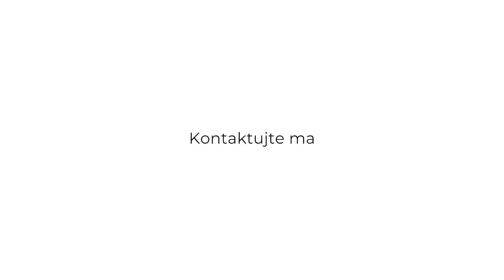Pripravujeme Exkluzívne Vynovený 5 izbový RD Brunovce 1087m2+4xvlastné parkovanie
SaleA - Váš partner v realitách ponúka na predaj  zaujímavý, moderne riešený, podpivničený, dvojposchodový rodinný dom 5+1+pracovňa, v obci Brunovce pri Piešťanoch, kúpou voľný. Stojí na 11 árovom pozemku, napojený na inžinierske siete (voda, elektrika, plyn), odpad - žumpa, orientácia (V/Z). Vykurovanie - plyn, (rozvody ústredné kúrenie). Čiastočná rekonštrukcia (jún 2023): plastové okná + interiérové žalúzie, vysprávka stien+stierka, plávajúca podlaha, kuchynská linka, dvere (interiérové + vchodové).  Dispozícia - Prízemie: priestranná vstupná chodba + šatníkový odkladací priestor, schody na poschodie + schody do pivnice, 2x odkladací priestor na potraviny, 1x izba, 1x obývačka, 1x kuchyňa, kúpeľňa (vaňa + sanita) prepojená s toaletou. Poschodie: 1x izba, 1x izba + východ na balkón (10m2), 1xizba + východ na balkón (15m2), samostatná toaleta, 2x priestranný odkladací priestor s oknom, 1x pracovňa. Možnosť pri dome dobudovať dvojgaráž, alebo zastrešené parkovacie státie. Záhrada 507m2 s možnosťou výstavby podnikateľského objektu. Dom je postavený z tehly, vo výbornom technickom stave, nová strecha - realizácia (2020). Pivničná časť: 3x odkladacia miestnosť+1x technická miestnosť, vlastná studňa, bojler (ohrev vody), internetové pripojenie. Obec poskytuje plnú občiansku vybavenosť (MŠ, ZŠ, Pošta, Potraviny, Pizzeria, AZ, VS), blízkosť prírody (Váh), cyklotrasa,  krásny výhľad na Považský Inovec a hrad Tematín. Výhodou: možnosť zamestnania v obci, v susedných obciach. Dostupnosť autom NM n/V (10 minút), PN (5 minút), Vrbové (15 minút), prípoj na D1 (3km).